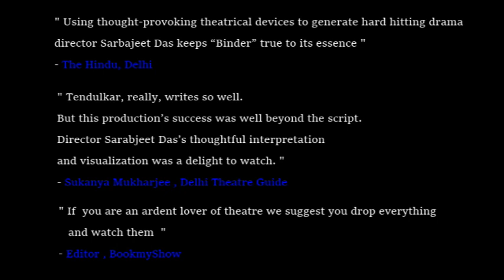Padmavati Rao speaks about Binder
Directed by : Sarbajeet Das
Written by :  late Vijay Tendulkar
Production : Theatre On Your Own

Check all our work and reviews in our channel

our view :
We see Sakharam as a thought more than a human being. We
believe his story addresses strange and complex human pathology.
Like Brecht’s Mother Courage, he exploits a corrupt system for
personal advantage, and then discovers that the price of playing
the game is everything he hoped to protect.
On the outside, our presentation resembles a story book with
distinct images & text, but as we look in closely and repetitively, we

go through a censorial experience. Our seamless, ready-to-move-
and-fix, homemade set and light design is a character in itself that

stands parallel to other characters of the play. Nothing in our
presentation is for the sake of it. On the contrary it provokes you to
focus on the metaphors, scrutinize them and draw your conclusions.
Starting from its banning in 1974, Sakharam Binder has been one of
the most controversial plays drawing many studies and interests.
In an era of low self-awareness and self-esteem, the play questions
the domination of male ego over sensibility and sensitivity.